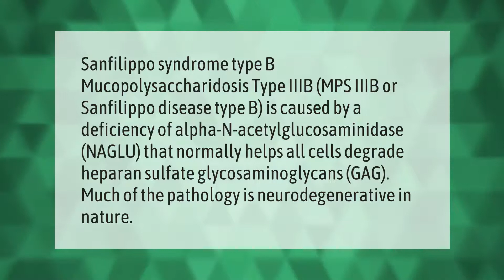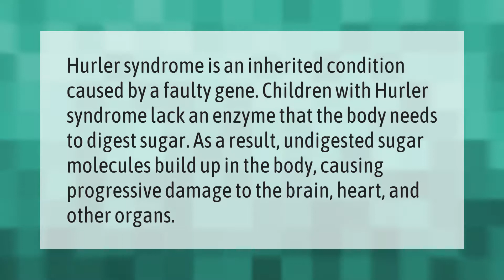What is Sanfilippo syndrome type B?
00:00 - What is Sanfilippo syndrome type B?
00:45 - What is Hurler syndrome?

Laura S. Harris (2021, April 9.) What is Sanfilippo syndrome type B?
    AskAbout.video/articles/What-is-Sanfilippo-syndrome-type-B-234685